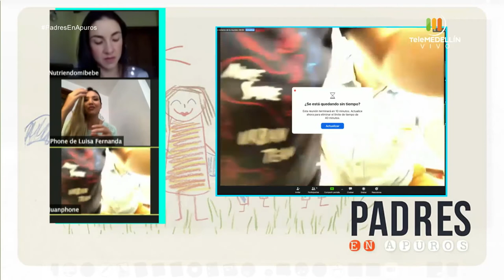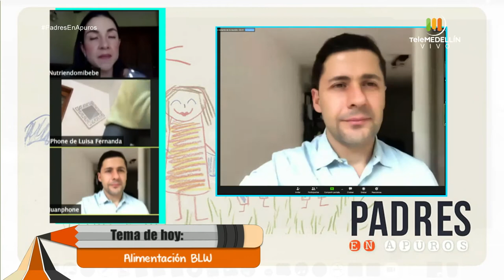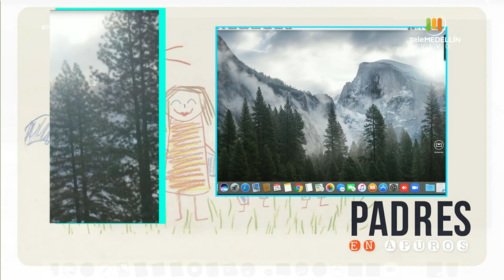ALIMENTACIÓN BLW [Padres en Apuros] Telemedellín